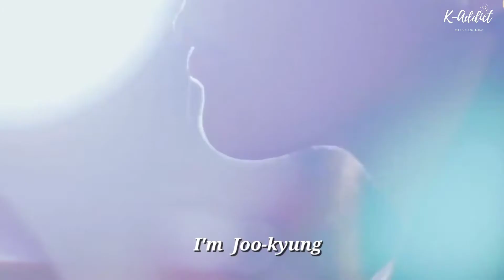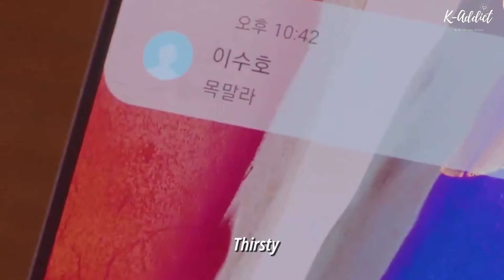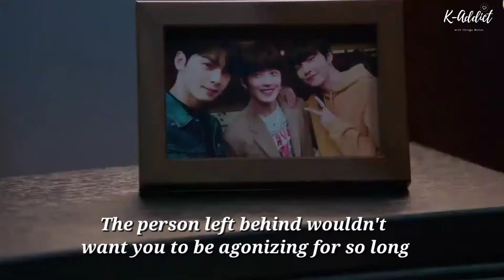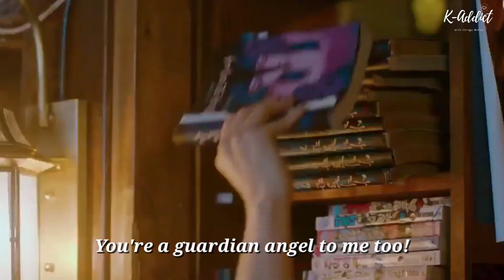[ENG SUBS] TRUE BEAUTY 4 MINUTES HIGHLIGHT TRAILER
Upcoming KDrama : TrueBeauty Premiere December 9,2020

Annyeonghaseyo K-Addicts! 🙆‍♀️

Who's excited for tvN upcoming series "TRUE BEAUTY" Yas! 🥰 Starring MoonGaYoung ChaEunWoo and HwangInYeop check out this 4 minutes highlight trailer. Saranghe 🙆‍♀️

Synopsis:
Is a romantic comedy that tells the story of Im Joo Kyung, who is insecure about her appearance and uses makeup to make herself appear beautiful to the world. She meets Lee Soo Ho, a boy with a hidden scar in his heart, and they grow as they share their secrets with each other.

Im Joo Kyung doesn’t want to be caught without makeup on. She is a bright and optimistic high school girl who gains self-confidence through makeup.

Lee Soo Ho, has got it all—looks, good grades, and even great basketball skills, to top it all off. Everyone is head over heels for him, but he isn’t interested in others.

Han Seo Joon, whose visuals are said to be on par with Lee Soo Ho’s, he has a chiseled body and a wild quality to him, but contrary to his appearance, he’s a soft person inside.
(Source: Soompi)

Notes
Based on webcomic "Yeoshingangrim" by Yaongyi (published from April 2, 2018 by Naver Webtoon Company).

for still cuts, posters and more KDrama update.

Saranghe 🙆‍♀️